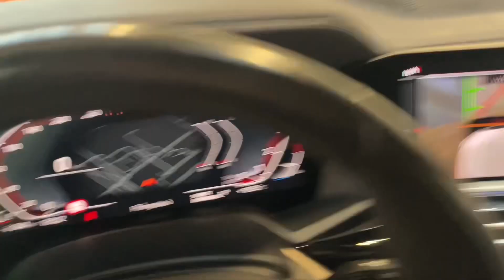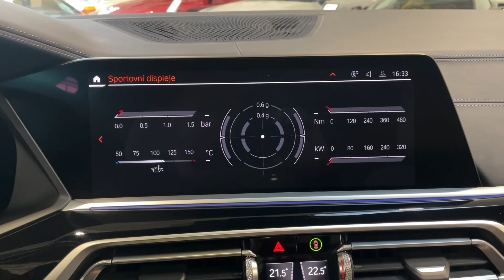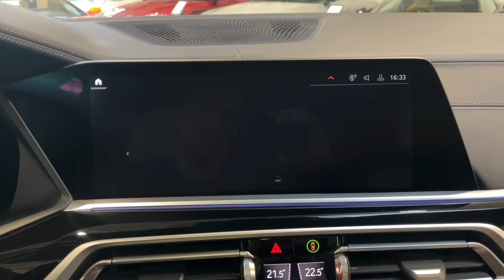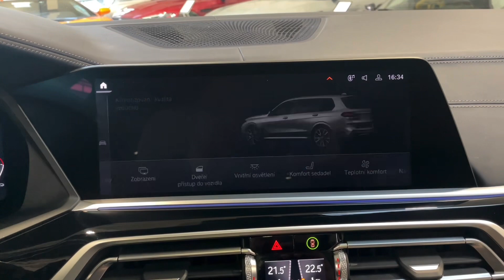BMW X7 - 40i*M*NEZ.TOP*TAŽNÉ*INDIVIDUAL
AS242163

Výbava: Barva: BMW Individual metalický lak "Sunstone", M sportovní paket, 22" disky kol BMW Individual, Hliníkové boční nástupní prahy, Adaptivní vzduchové odpružení s nastavitelnou výškou a tuhostí, BMW Laserové světlomety, Driving Assistant Professional, Adaptivní tempomat, Hlídání jízdního pruhu, Aktivní asistent řízení, Hlídání mrtvého úhlu, Speed limit info, Parking Assistant Plus, 360° kamery, Parkovací asistent, LED mlhové světlomety, Komfortní přístupový systém, BMW Display Key, El. ovládané víko kufru, El. ovládané tažné zařízení, El. sklopná zadní sedadla, El. nastavitelná komfortní sedadla s pamětí vpředu, Vyhřívaná a ventilovaná přední sedadla, El. nastavitelná 2. řada sedadel, 4 zónová klimatizace, Nezávislé topení, Panoramatické střešní okno Sky Lounge, Čalounění: BMW Individual kůže Merino s rozšířeným obsahem Ivory White/Night Blue, BMW Individual čalounění stropu alcantara Night Blue, Sportovní automatická převodovka, M sportovní vyhřívaný volant, BMW Live Cockpit Professional, Head-up displej, Temperovaný držák nápojů, Bezdrátové dobíjení telefonu, Ambient Air Paket, Integrace smartphonu (Apple CarPlay, Android Auto), WLAN Hotspot, Satelitní navigace, Skleněné ovládací prvky interiéru CraftedClarity, BMW Individual prvky obložení interiéru Piano Black, Aktivní ochrana, DAB-Tuner, Harman/Kardon surround sound system.